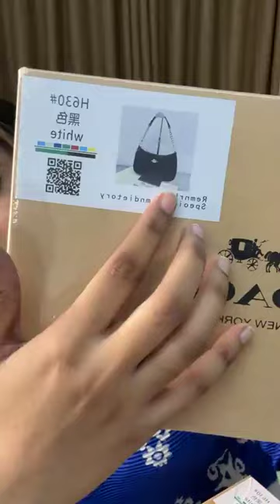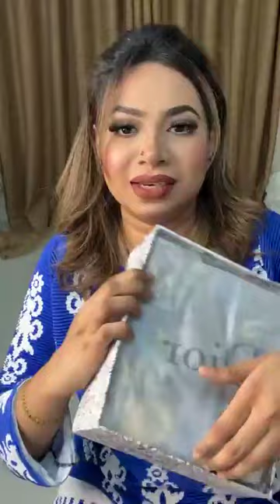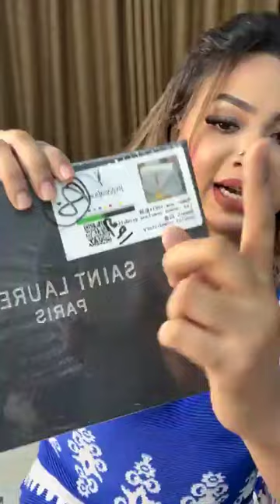অবশেষে ব্যাগ নিয়ে হাজির হয়ে গেলাম 🤩🤩 Excellence By Labonno Jahan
অর্ডার লিঙ্ক Excellence By Labonno Jahan
এড্রেস: Shop No 4A Rankin Square
32, Rankin Street Wari Dhaka(ওয়ারি স্বপ্নের পাশে মেন্স ওয়ার্ল্ডের বিল্ডিং )
যেকোনো প্রোডাক্ট অনলাইনে অর্ডার করতে আমাদের ইনবক্স করুন
আমরা দেশে দেশের বাইরে ডেলিভারি করে থাকি
Shop Address: Shop number 101 Ground Floor Shimanto Shombhar shopping complex, Dhanmondi ।।

দৃষ্টি আর্কষণ...